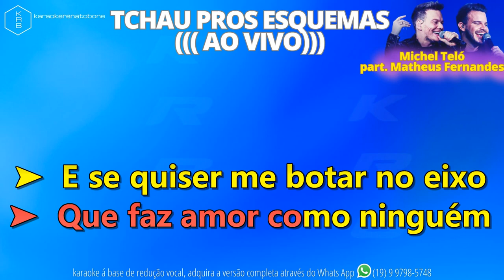TCHAU PROS ESQUEMAS (AO VIVO) MICHEL TELÓ part. MATHEUS FERNANDES- PLAYBACK DEMONSTRAÇÃO